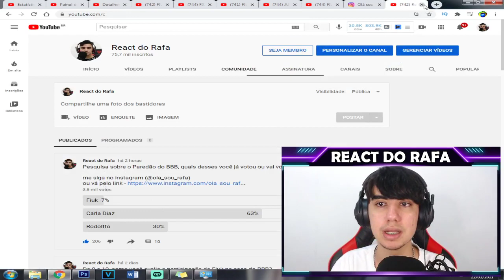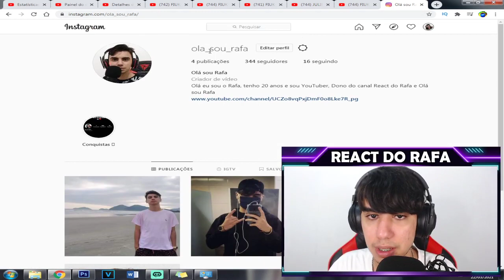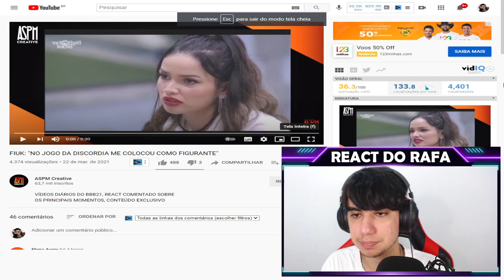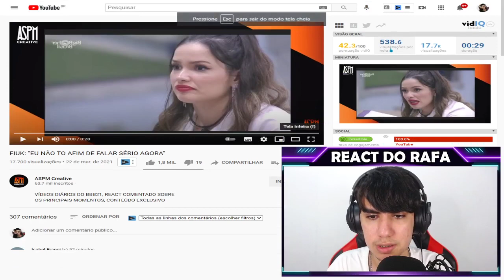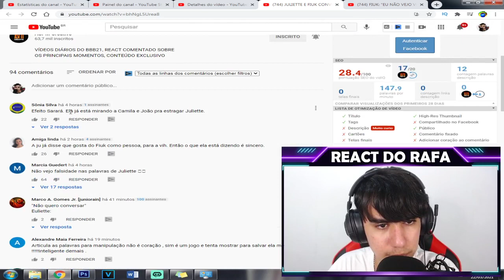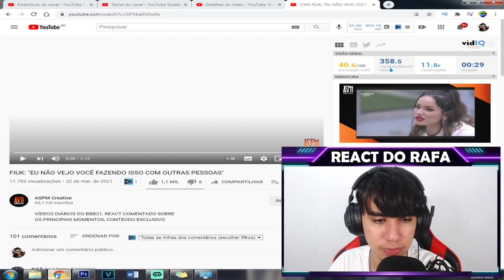Juliette tentando conversar com Fiuk, mas ele sendo arrogante e fechado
Juliette tentando conversar com Fiuk, mas ele sendo arrogante e fechado por causa que Sarah